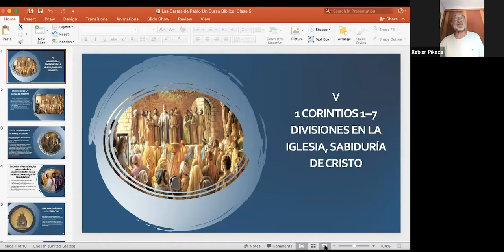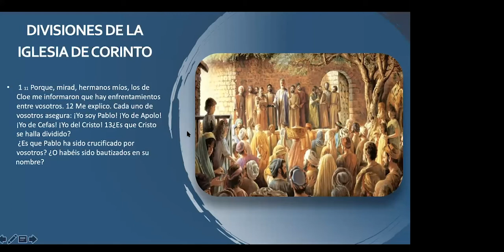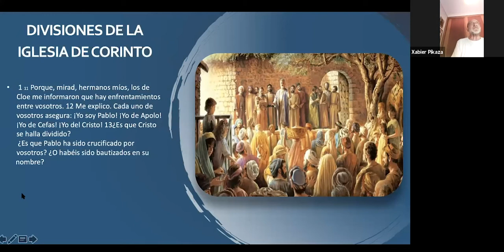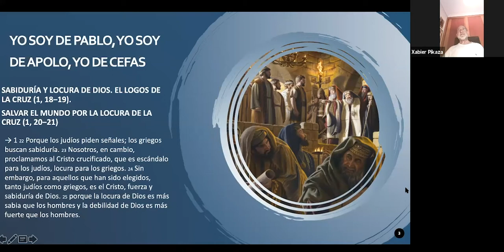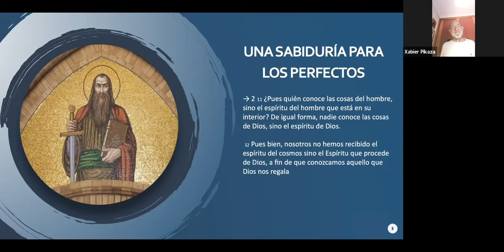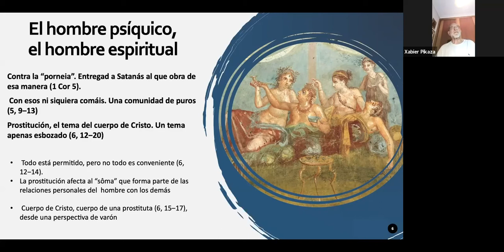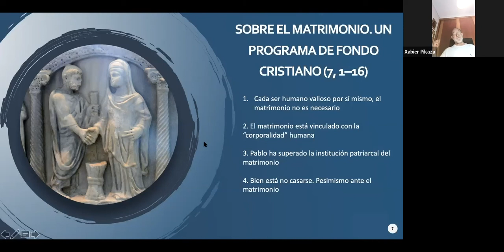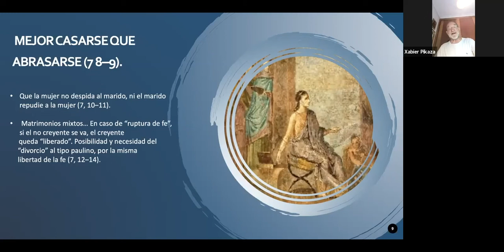Las Cartas de Pablo Un Curso Bíblico Clase 5